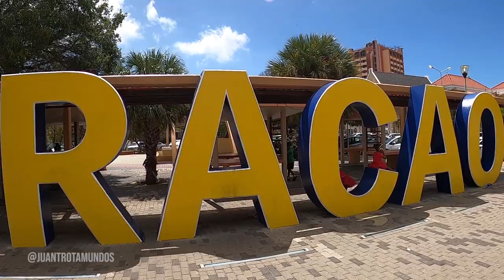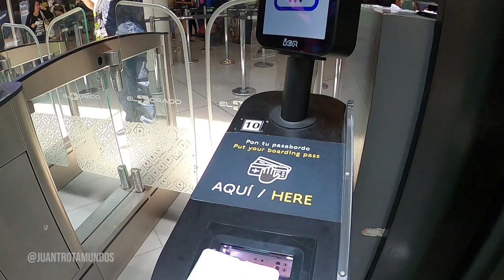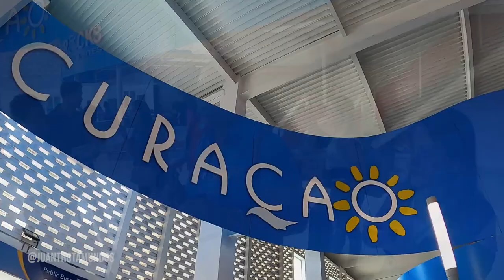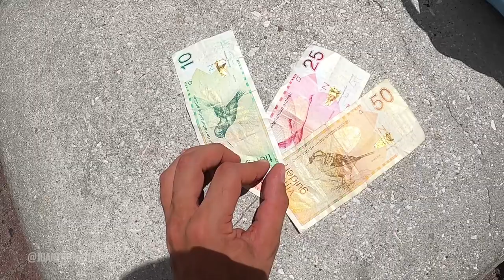¿Qué hacer en la ISLA DE CURACAO? ☀ Vblog #1 | Conociendo Willemstad, la capital de Curazao 🌏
Hola chicos! 😊 Bienvenidos a este Vblog de mi viaje a Curacao!! 🌴 Con este video aumentarán tus ganas de conocer este destino exponencialmente y conocerás un poco más de la historia de la isla y de su ciudad capital Willemstad 🌏

No se desconecten que vienen un par de videos más con todas las generalidades de la isla: ¿Cómo llegar? Costos, presupuestos, e imperdibles en este paraíso del Caribe, va a estar BUENÍSIMO!! 🙌

Si tienen alguna pregunta o comentario en particular, no duden en dejarla en los comentarios de este video 💭me hace muy feliz leerlos y voy a estar pendiente de todos! 💭